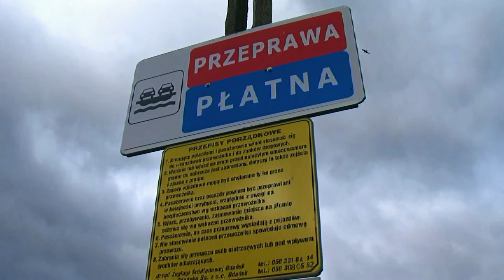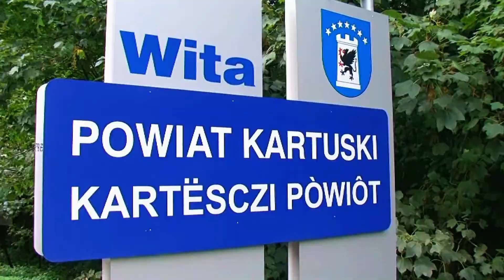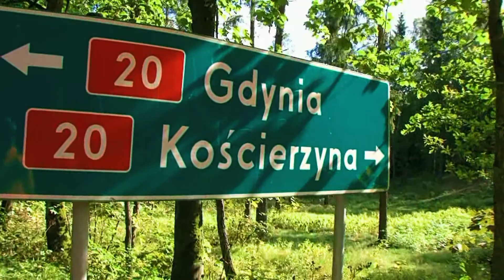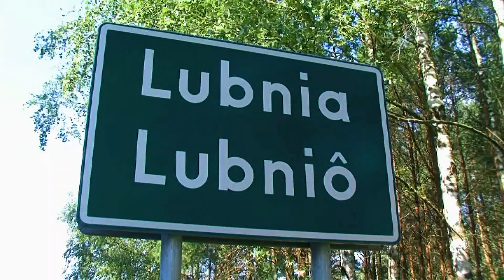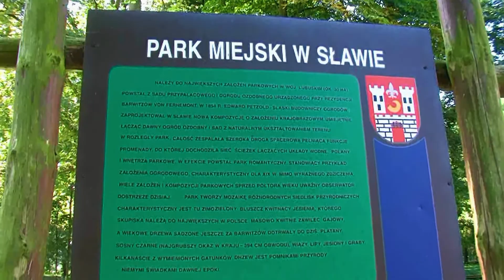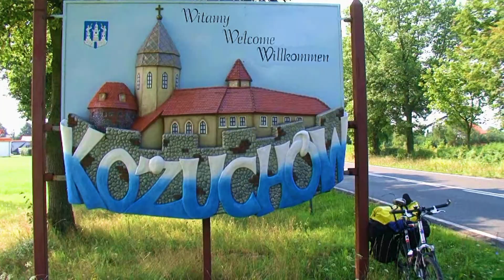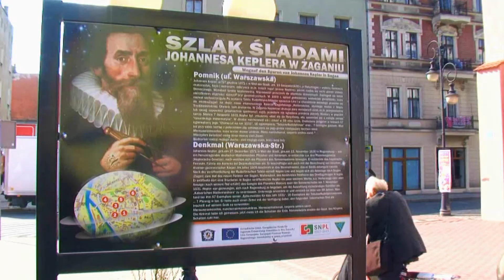Rowerem nad morze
Rowerem nad morze. Jelenia Góra - Gdańsk -Jelenia Góra (2011).
Zapraszam także na stronę poświęconą moim wyprawom rowerowym (do 2017 roku).

Zdjęcia i montaż: Michał Rażniewski